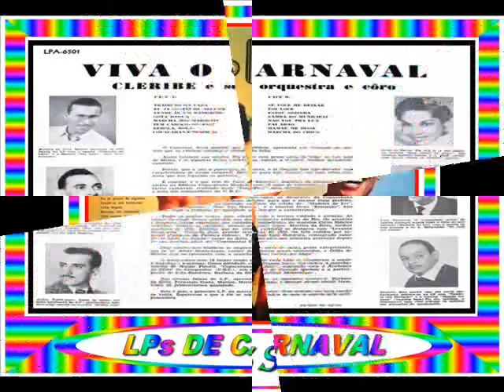10 - FOI VOCÊ - MARION==ARQUIVOS SERAEND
10- FOI VOCÊ - MARION
.(A. Marins / Arthur Montenegro)

LP / VIVA O CARNAVAL

CLERIBE E SUA ORQUESTRA E CORO

01- TRADIÇÃO DA LAPA - MOREIRA DA SILVA
.(Arthur Montenegro / R. Araújo / Flora Mattos)

02- EU JÁ GOSTEI DE ALGUÉM - ORLANDO DIAS
.(Ainda Sem Compositor)

03- VENDE-SE UM BARRACÃO - ZEZINHO
.(José Batista)

04- GOTA D'ÁGUA - BARBOSA DA SILVA
.(Ainda Sem Compositor)

05- MARCHA DOS MAIORAIS - FERNANDO COSTA
.(Ainda Sem Compositor)

06- TEM CAROÇO NO ANGU - GILDA DE BARROS
.(Arthur Montenegro / Otolindo Lopes / R. Araújo)

07- REBOLA BOLA - ARTHUR MONTENEGRO
.(Arthur Montenegro / Otolindo Lopes / W. Ferreira)

08- COPACABANA TROPICAL - LUIZ BANDEIRA
.( Waldir Finotti )

09- SE VOCÊ ME DEIXAR - LUIZ BANDEIRA
.(Luiz Bandeira / Luiz Mergulhão)

11- ESTOU SOZINHA - MARINA CLÁUDIA
.(Sebastião Nunes / Arthur Montenegro)

12- SAMBA DO MUNICIPAL - BARBOSA DA SILVA
.(Carlos Morais / Átila Nunes)

13- NÃO VOU PRA LUA - ORLANDO DIAS
.(R. Araújo / Umberto Silva / Orlando Dias)

14- PAI ADÃO - MOREIRA DA SILVA
.(Rossini Pacheco / José Batista)

15- MAMÃE ME DISSE - ZEZINHO
.(Luiz Bandeira / Luiz Mergulhão / Tofinho)

16- MARCHA DO CHICO - MARGOT MOREL
.(José Batista / Salomão José)

( GRAVADORA: ALBATROZ LPA 6501 )

ARQUIVOS SERAEND